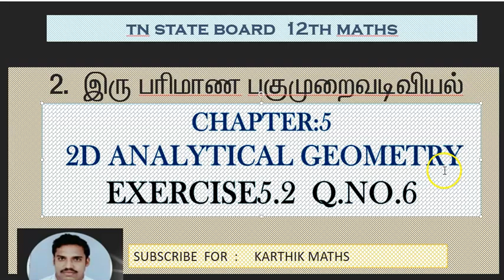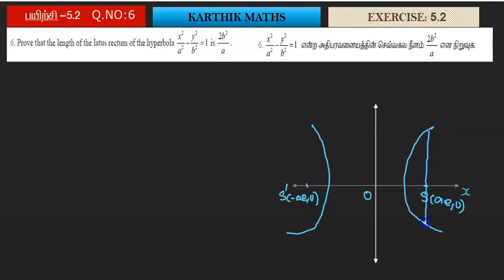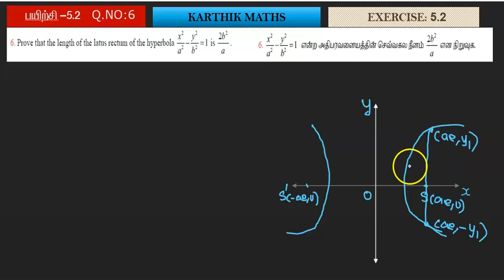EXERCISE 5.2 Q.NO.6 | 12TH MATHS TN | UNIT:5 2D -ANAL GEO-2 | SOLUTION TM AND EM